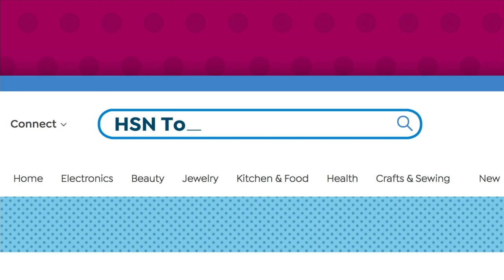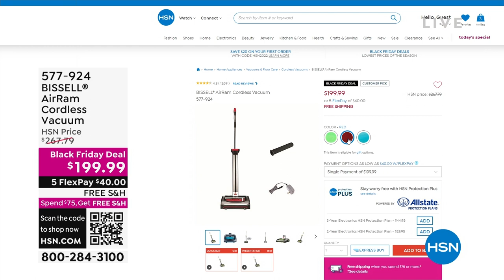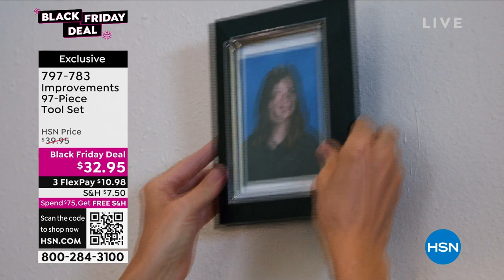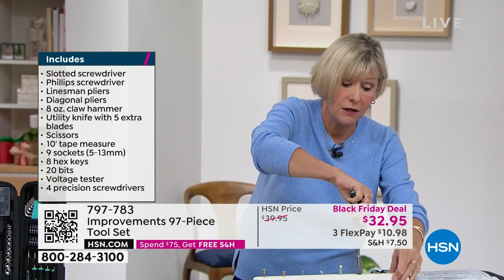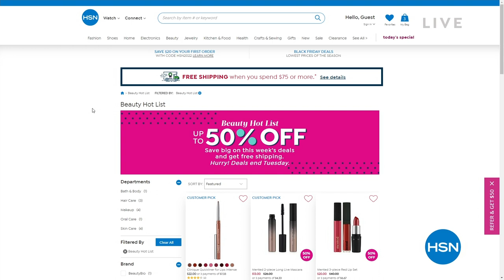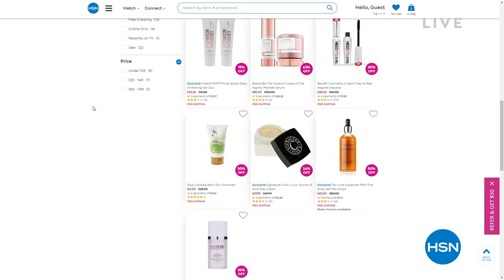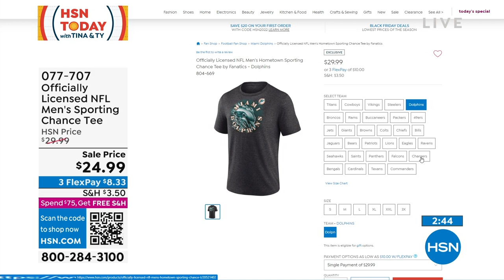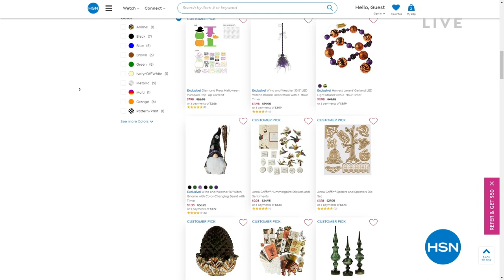HSN | HSN Today with Tina & Ty 10.31.2022 - 08 AM